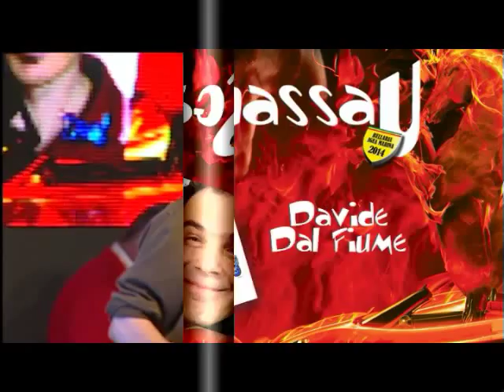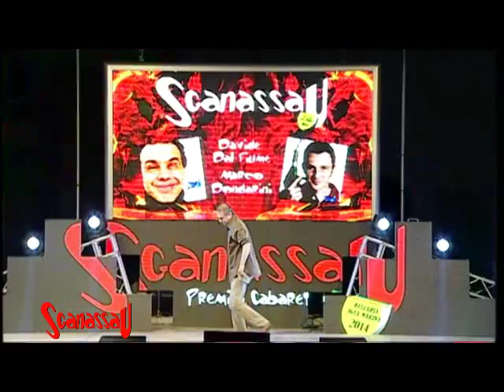Sganassau 2014 - DAVIDE DAL FIUME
Il comico bolognese premiato allo Sganassau di Bellaria Igea Marina